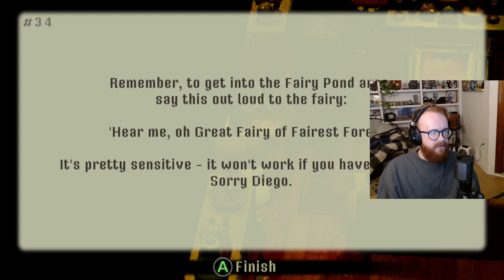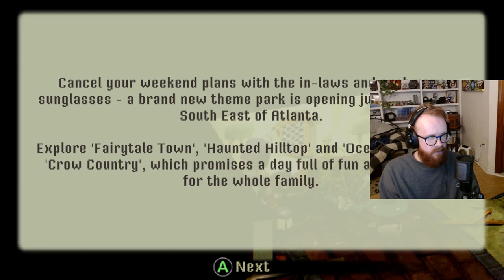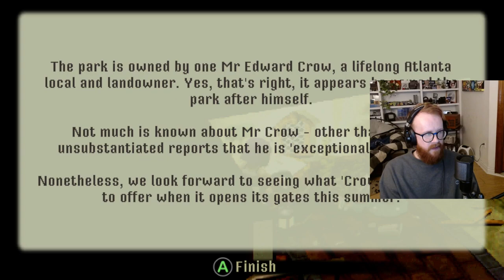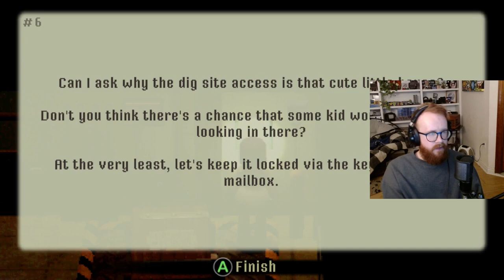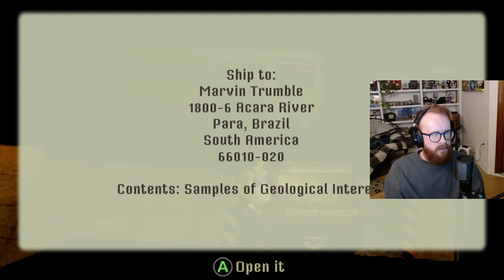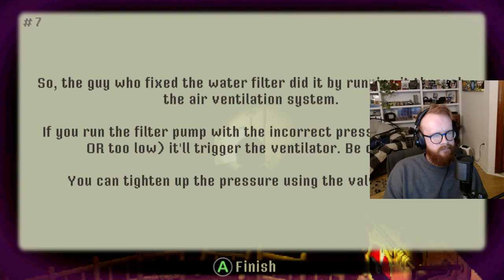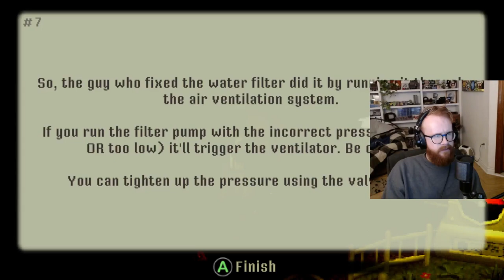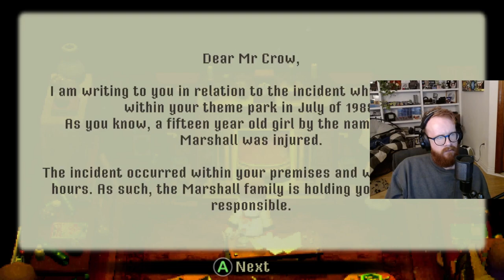Crow Country (Demo)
The year is 1990. Edward Crow has disappeared. The owner of 'Crow Country' (a small theme park in the rural outskirts of Atlanta, Georgia), he has not been seen since he unexpectedly shut down his park two years ago. The silence is broken when a mysterious young woman named Mara Forest ventures into the heart of the abandoned theme park in order to find him.